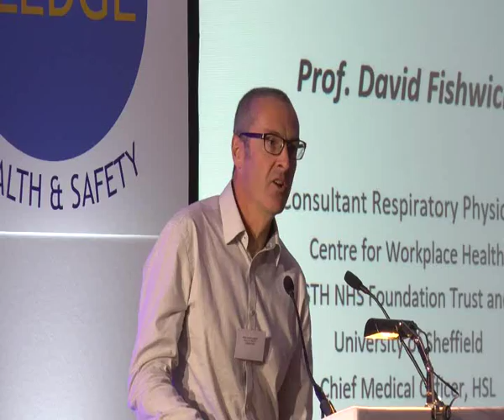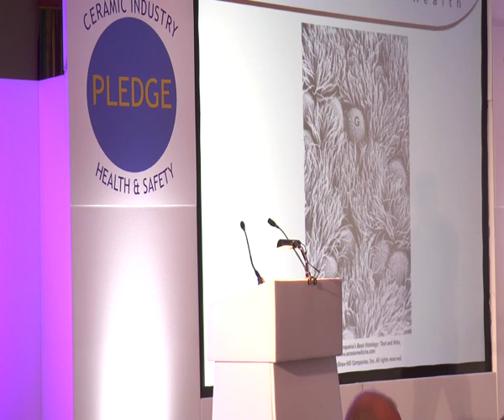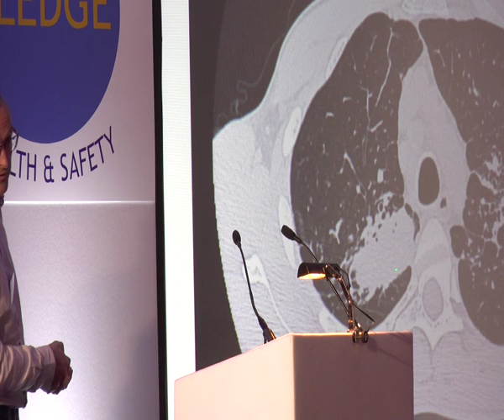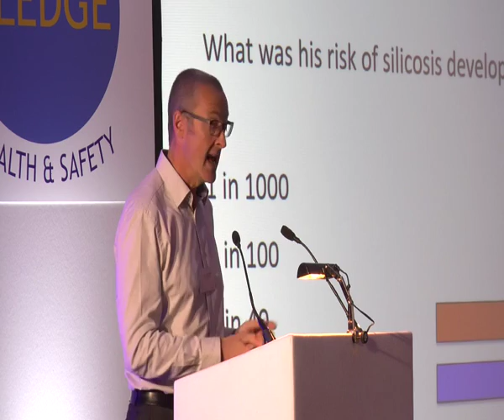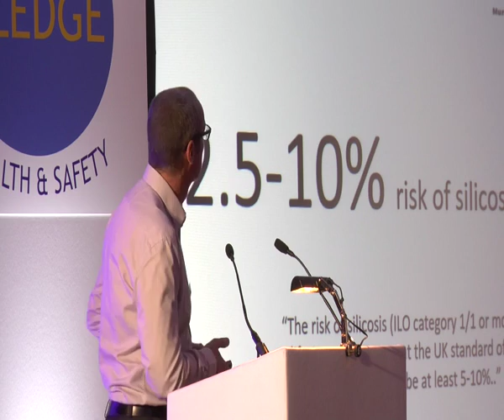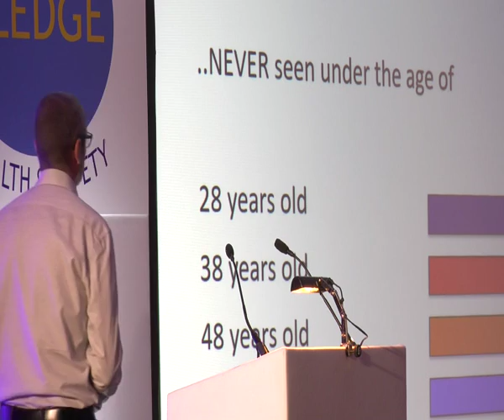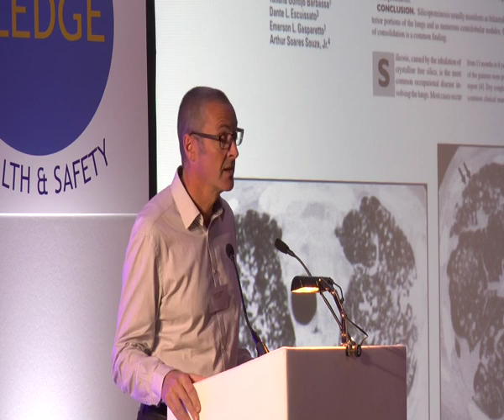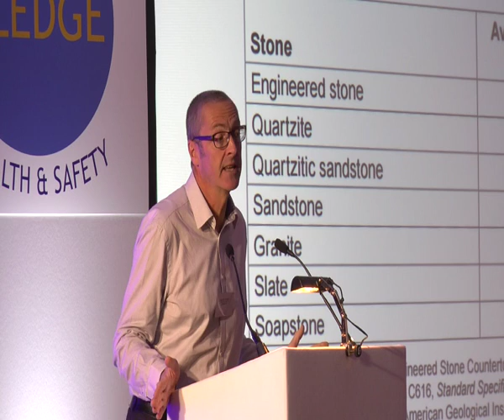Prof David Fishwick on Silica and Respiratory Health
The Health and Safety Executive's Professor David Fishwick delivers a presentation at the Ceramic Industry Health and Safety Pledge Conference 2016. Prof Fishwick gives an engaging talk on silica and its implications for lung health. Raise awareness of the issue using this video in training / toolbox talks.